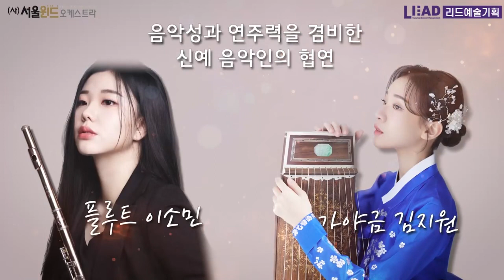(사)서울윈드오케스트라 제 113회 정기연주회 홍보영상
(사)서울윈드오케스트라 제113회 정기연주회
“𝓐𝓵𝓵 𝓽𝓱𝓪𝓽 𝓒𝓱𝓻𝓲𝓼𝓽𝓶𝓪𝓼”
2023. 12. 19(화) 오후 7:30 마포아트센터 아트홀맥

주 최 : (사)서울윈드오케스트라
주 관 : 리드예술기획
후 원 : 한국문화예술위원회, 한국메세나협회, (주)라투스
입장권 : R석 70,000원 S석 40,000원 A석 20,000원(학생할인 50%)
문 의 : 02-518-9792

𝑱. 𝑾𝒂𝒔𝒔𝒐𝒏
𝐅𝐞𝐬𝐭𝐢𝐯𝐚𝐥 𝐅𝐚𝐧𝐟𝐚𝐫𝐞 𝐟𝐨𝐫 𝐂𝐡𝐫𝐢𝐬𝐭𝐦𝐚𝐬

𝑭. 𝑩𝒆𝒓𝒏𝒂𝒓𝒅
𝐖𝐢𝐧𝐭𝐞𝐫 𝐖𝐨𝐧𝐝𝐞𝐫𝐥𝐚𝐧𝐝 (𝐚𝐫𝐫. 𝐖𝐢𝐥𝐥𝐢 𝐌ä𝐫𝐳)

𝑾.𝑨. 𝑴𝒐𝒛𝒂𝒓𝒕
𝐅𝐥𝐮𝐭𝐞 𝐂𝐨𝐧𝐜𝐞𝐫𝐭𝐨 𝐍𝐨. 𝟏 𝐢𝐧 𝐆 𝐌𝐚𝐣𝐨𝐫, 𝐊. 𝟑𝟏𝟑 (𝐚𝐫𝐫. 이문석)

𝑫. 𝑳𝒐𝒗𝒓𝒊𝒆𝒏
𝐌𝐢𝐧𝐨𝐫 𝐀𝐥𝐭𝐞𝐫𝐚𝐭𝐢𝐨𝐧𝐬 (𝐗-𝐌𝐚𝐬 𝐓𝐡𝐫𝐨𝐮𝐠𝐡 𝐭𝐡𝐞 𝐋𝐨𝐨𝐤𝐢𝐧𝐠 𝐆𝐥𝐚𝐬𝐬)

𝑷.𝑰. 𝑻𝒄𝒉𝒂𝒊𝒌𝒐𝒗𝒔𝒌𝒚
𝐓𝐡𝐞 𝐍𝐮𝐭𝐜𝐫𝐚𝐜𝐤𝐞𝐫 𝐒𝐰𝐢𝐧𝐠 (𝐚𝐫𝐫. 𝐇𝐚𝐧𝐬 𝐉𝐨𝐚𝐜𝐡𝐢𝐦)

𝑳. 𝑨𝒏𝒅𝒆𝒓𝒔𝒐𝒏

𝑨𝒓𝒓. 𝑵. 𝑰𝒘𝒂𝒊
𝐖𝐡𝐢𝐭𝐞 𝐂𝐡𝐫𝐢𝐬𝐭𝐦𝐚𝐬

서순정
25현 가야금 협주곡 ‘뱃노래’

𝑹.𝑨. 𝑩𝒂𝒔𝒔

𝑨𝒓𝒓. 𝑩. 𝑴𝒐𝒓𝒆𝒏